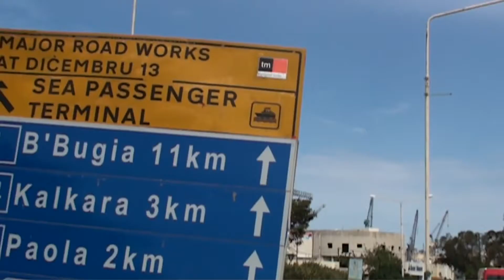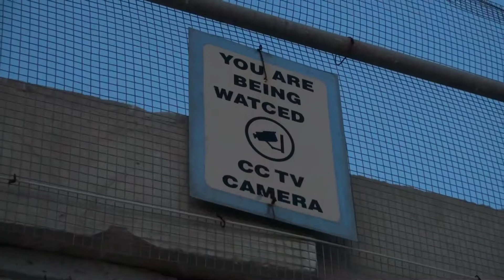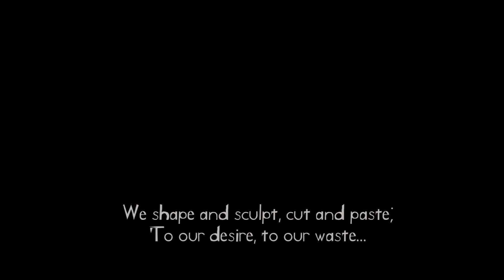Humanufacturing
Written by Aedyn Jak
A poem from the book, Disquiet Milk 2015 ©
Mixed personal footage from Malta, Brazil, Spain, Australia, New Zealand and Italy.